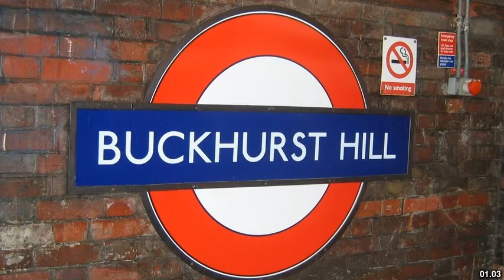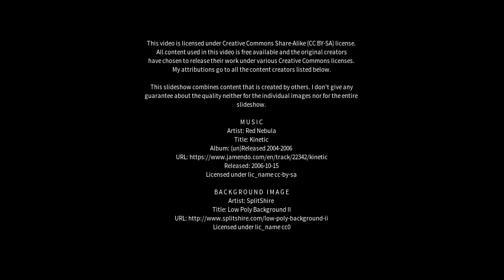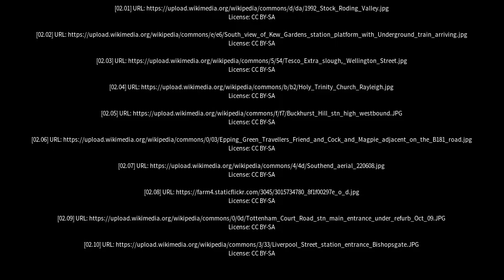Best places to visit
Best places to visit - Buckhurst Hill (United Kingdom) Best places to visit - Slideshows from all over the world - City trips, nature pictures, etc.